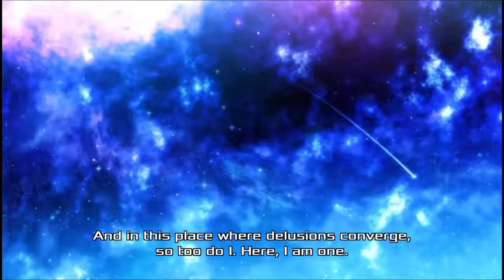Lets play AKIBA'S BEAT 53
AKIBA'S BEAT